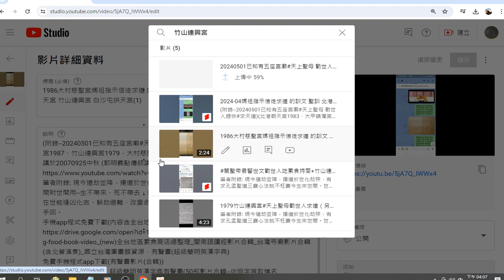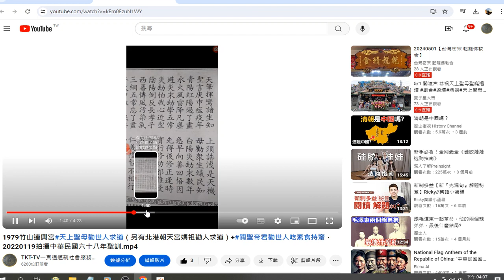20240501已知有五座宮廟#天上聖母 勸世人趕快#求天道北港朝天宮1983、大甲鎮瀾宮1987、竹山連興宮1979、大村慈聖宮1986、白沙屯拱天宮2024年聖訓